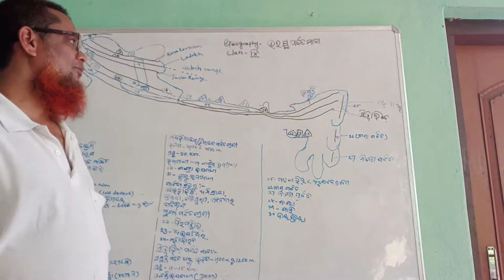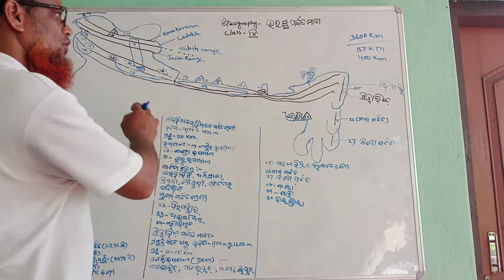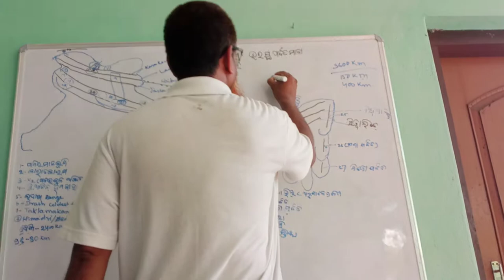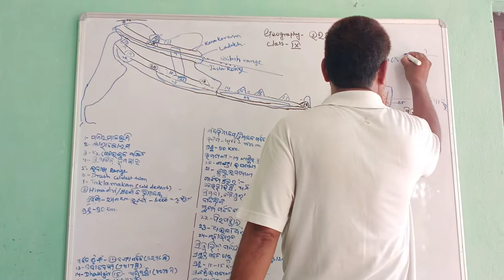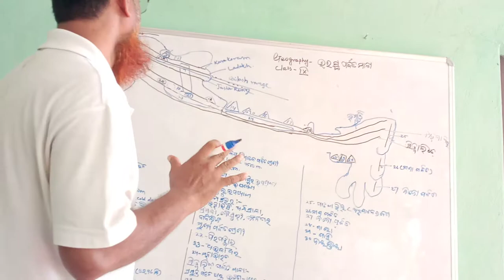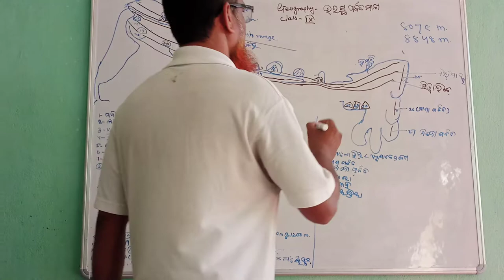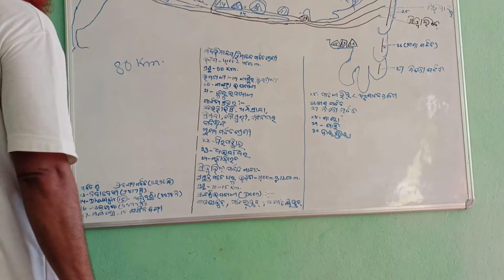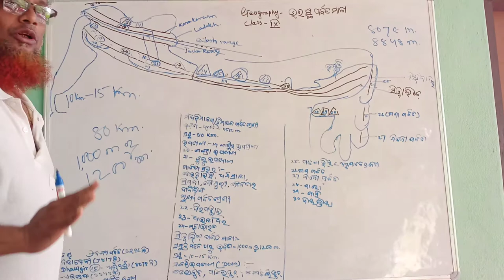Himalaya-1 Class-9 BSE,Odisha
All compitative examination